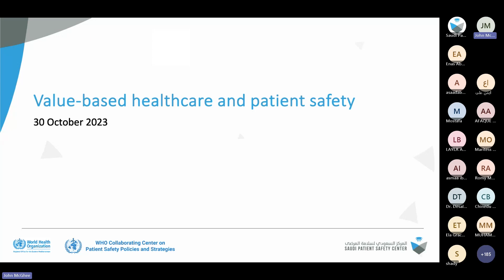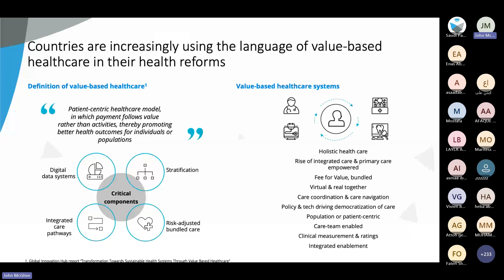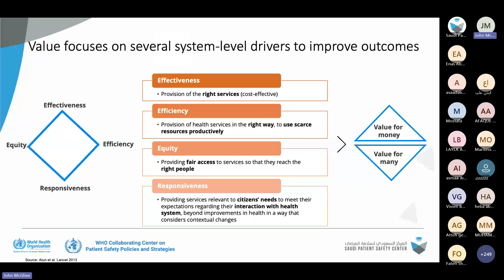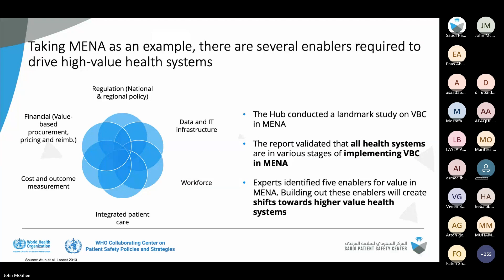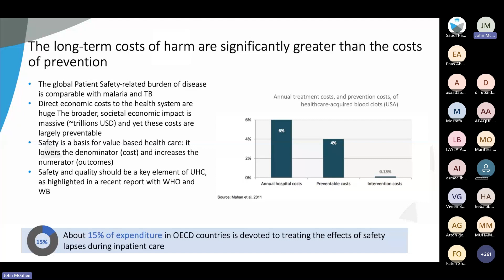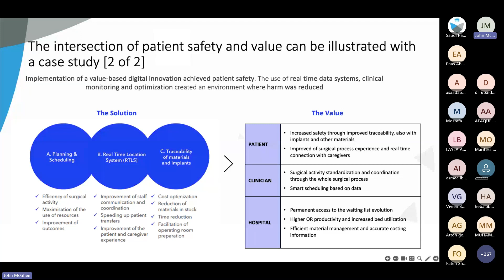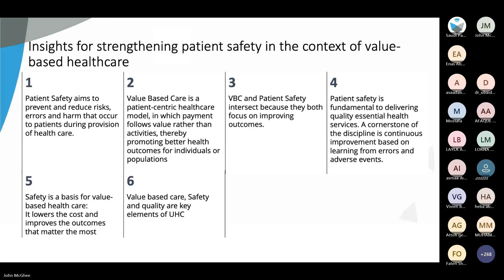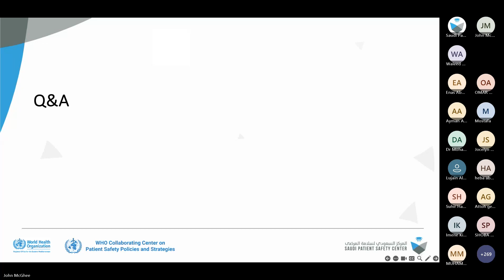Valuebased healthcare and patient safety